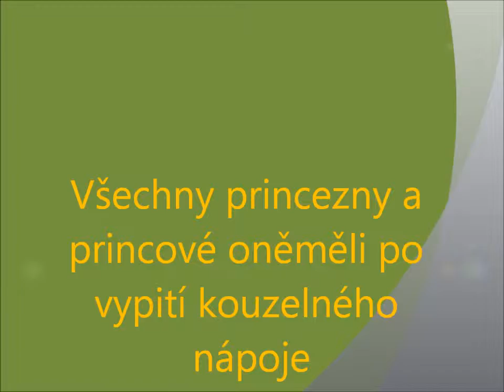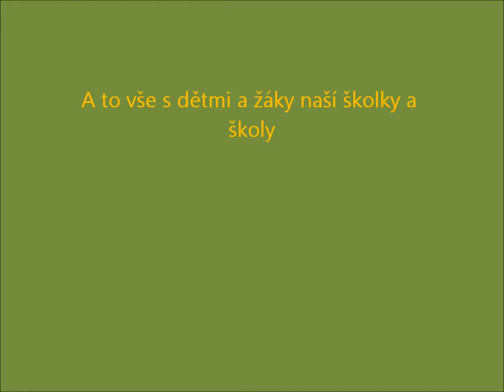Noc s Andersenem 1. 4. 2016